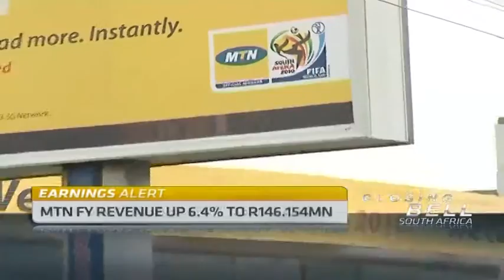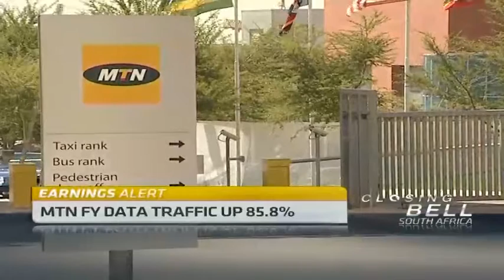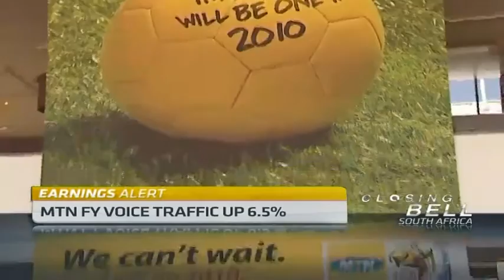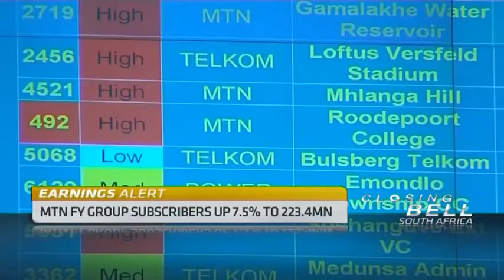Where MTN expects future profits to come from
Original Publish Date: || Wed, 04 Mar 2015 13:27:48 GMT || MTN expects the bulk of its revenue to come from data. CNBC Africa spoke to CEO Sifiso Dabengwa on how the mobile operator will respond to Vodacom and Neotel's potential tie up.